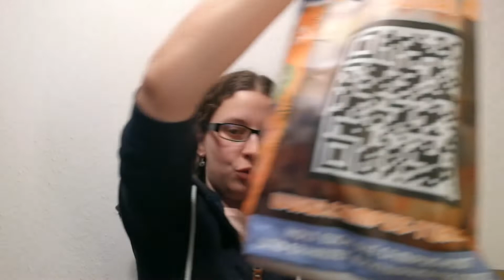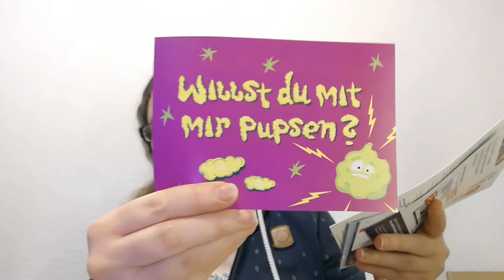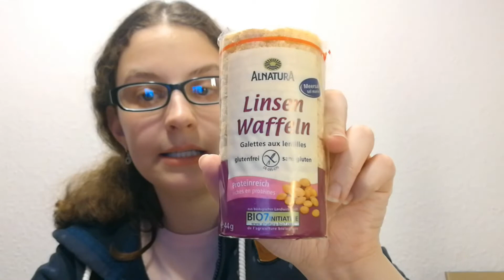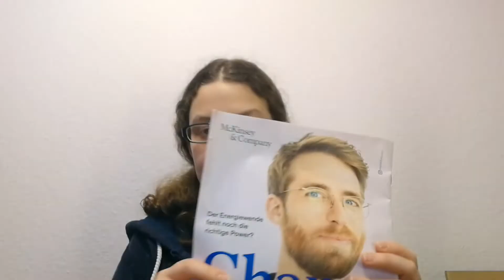Unboxing/ Campus tüte/ 8,95€ nur der Versand zahlt man/ Teil 3/ Februar 2022/ Rosemarie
Alles Campus-Tüten selber gekauft
Ich liebe die Campus-Tüten ich werde die mir immer wieder bestellen